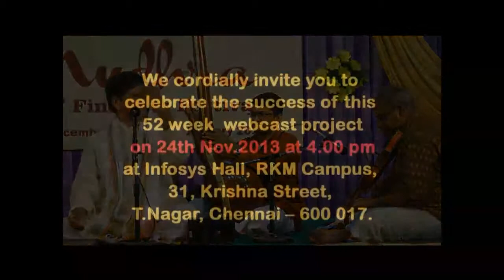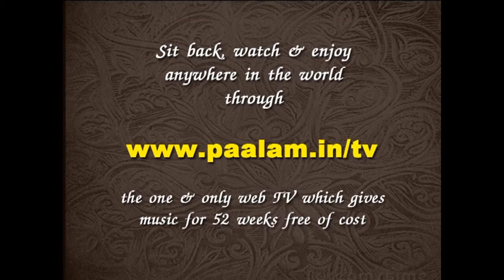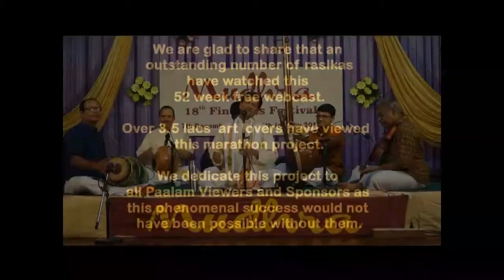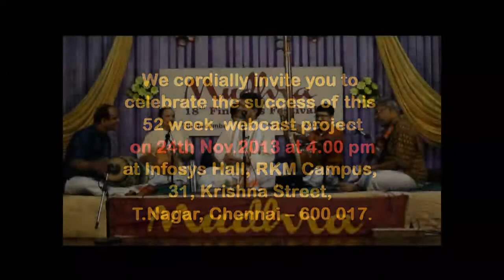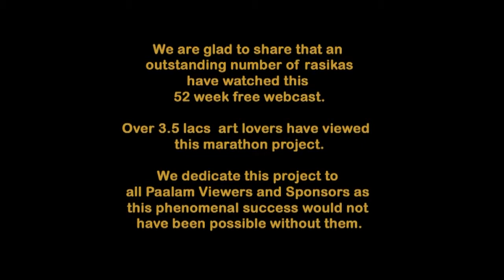Neyveli Santhanagopalan Promo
OUR NEXT WEBCAST - EPISODE- 52 : Do not miss to watch the last episode of our 52 week free webcast project at 9.00 am : Vocal Concert by Neyveli Santhanagopalan - M.A.Sundaresan - B.Ganapathiraman & Vaikom Gopalakrishnan on 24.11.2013 - Paalam.. a forum to connect art, artists and art lovers presents 52 week free webcast on web on all sundays. This promo has been upload in youtube prior to the webcast for information. on the date of the webcast.